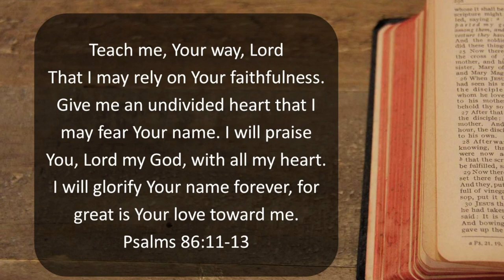2022.04.10 - Luke 4: Jesus vs Demons and Diseases